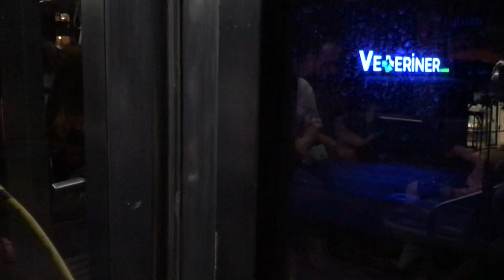11 HAZİRAN 2023 İETT KARSAN AVANCİTY S PLUS 2013 KÖRÜKLÜ OTOBÜS İÇERSİNDEN GECE YARISI SEYİR #6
İETT 142B K.S.S. HASTANESİ - BÜYÜKÇEKMECE